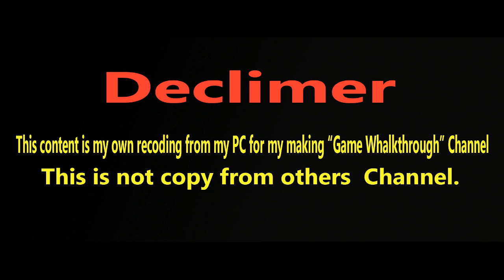James Bond 007 - Quantum of Solace part 2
This content is my own recoding or Making Game Whalkthrough Vedios not copy from others.

007: Quantum of Solace is a first-person shooter (third-person shooter for Nintendo DS and PlayStation 2) video game based on the films Casino Royale and Quantum of Solace.
The game was released for Microsoft Windows, Nintendo DS, PlayStation 2, PlayStation 3, Wii and Xbox 360.
 The game was released on October 31, 2008 in Europe, November 4, 2008 in North America, and November 19, 2008 in Australia. The game's release coincided with the release of Quantum of Solace. The game is the first James Bond title published by Activision; the company acquired the video game licence to the James Bond franchise in 2006.
It is powered by the Call of Duty 4: Modern Warfare game engine.[5] It is first to feature Daniel Craig's voice and likeness, as well as those of Eva Green, Judi Dench, Mads Mikkelsen, Olga Kurylenko and Mathieu Amalric.